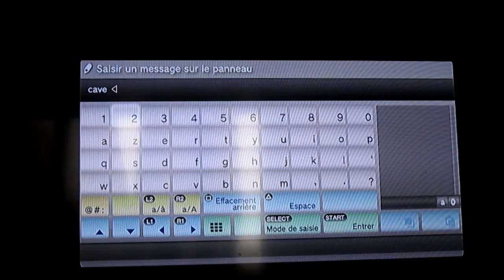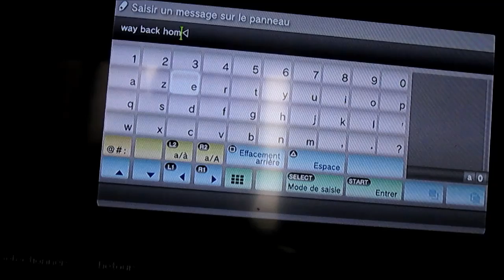Minecraft survival episode 14 exploring the cave